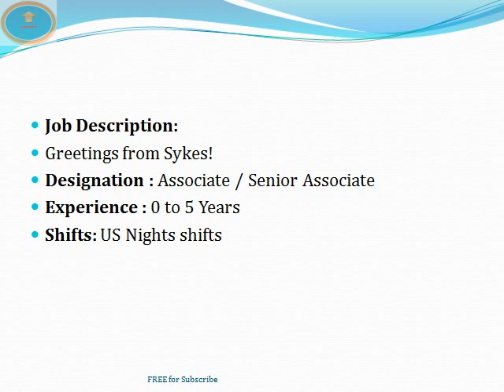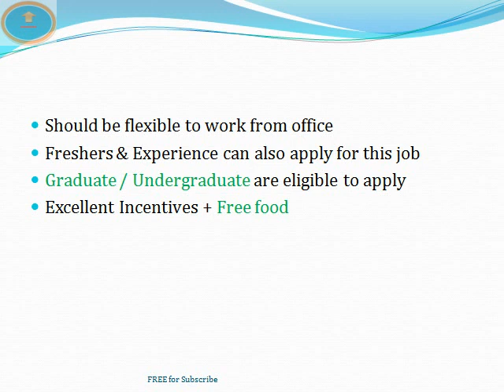MNC BPO Jobs in Hyderabad | Sykes Company | Graduate | UG | Voice Process || ThatsUpload